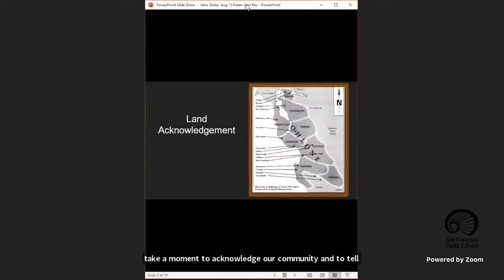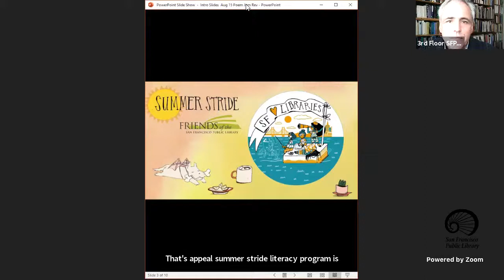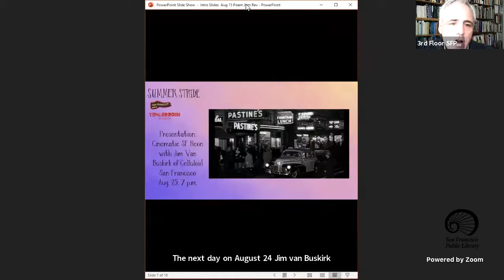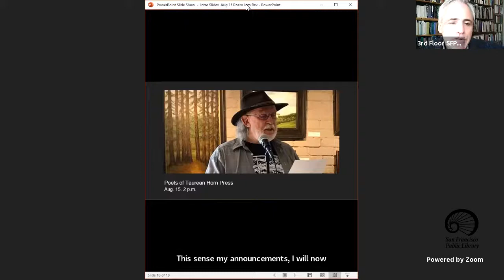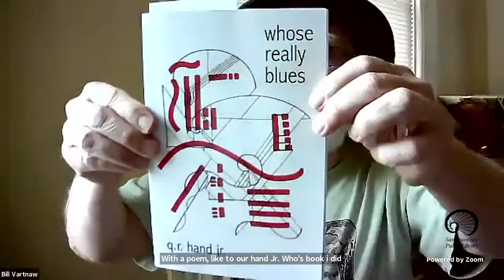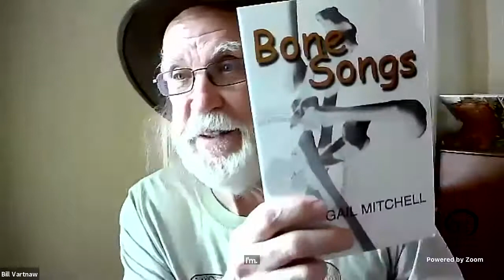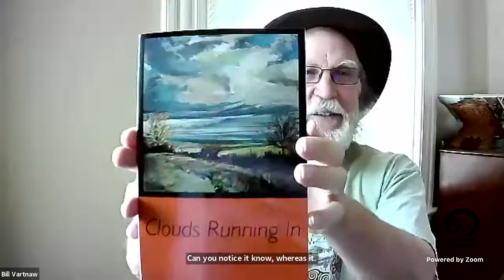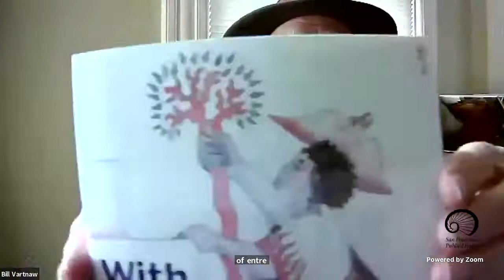Performance: Poets of Taurean Horn Press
Poet and publisher Bill Vartnaw hosts a reading by Taurean Horn Press poets, including Avotcja, Gail Mitchell, Jeanne Powell, Tom Sharp and Kim Shuck.

Taurean Horn Press was established in 1974 in San Francisco after the Bay Area Poets Coalition’s Summer Solstice Poetry Festival, an event that had hundreds of poets reading all over SF, in buses, cable cars, ferries, parks as well as in the usual poetry venues for the week of the solstice. Since Honeydew: an anthology Taurean Horn evolved into a poetry press that celebrated individual poets who read their work in public. The first two poets published by the press, Paul Vane and Carol Lee Sanchez, were married during this poetry festival. Carol Lee Sanchez, one of the founders of BAPC, with Barbara Gravelle, became a focus of the press and one of its advisors. She went on to become the Statewide Coordinator of the California Poets in the Schools program and taught in the American Indian Studies and Women’s Studies departments at San Francisco State University. Since 1974 Taurean Horn Press has published more than 20 books, with several more planned for the future.